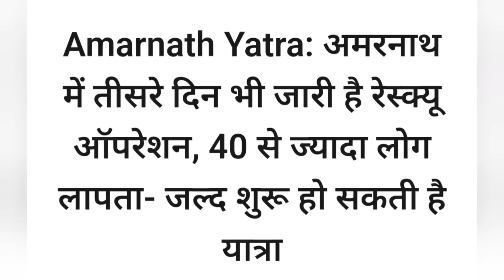amarnath में आफत | amarnath Yatra me jaa rahe ho video dekhe @ShriAmarnathJiYatra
Best raincoat link

Best shoes link

amarnath me afat
Amarnath yatra 2023
amarnath registration,
amarnath new update,
amarnath Yatra 2023,
aarti kab hoti amarnath me,
amarnath yatra sim konsa le ke jaye ,
baba amarnath,
Baba Barfani,
amarnath registration kaise kare,
amarnath Yatra rout ,
amarnath Yatra Best Route,
amarnath yatra sim card ,
amarnath me phone konsa chalta hai ,
amarnath yatra update,
amarnath Yatra helicopter booking ,
amarnath registration new update,